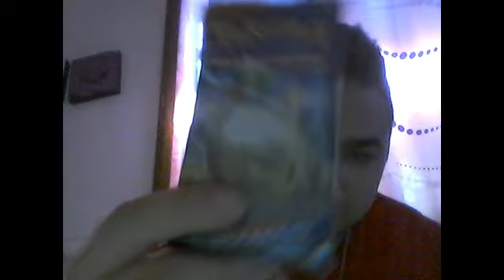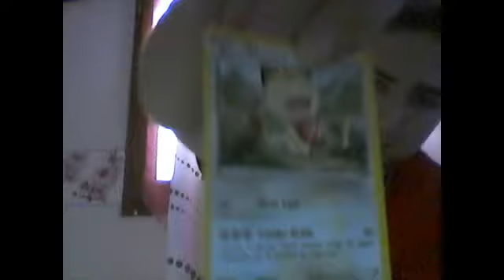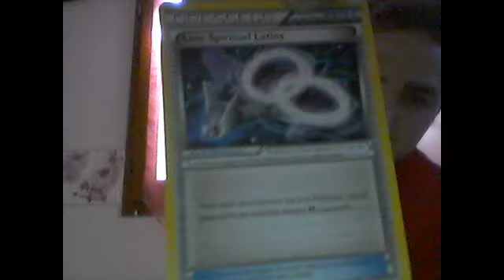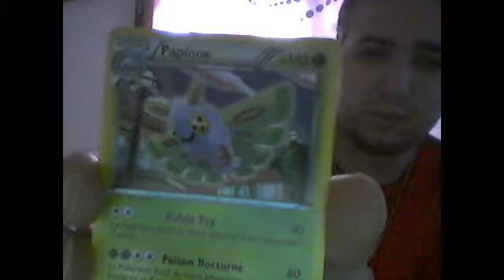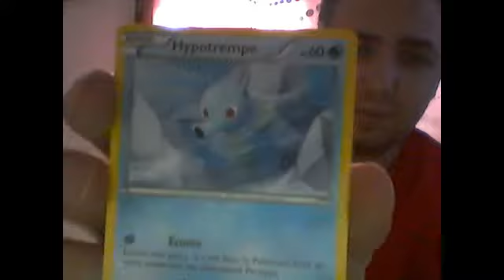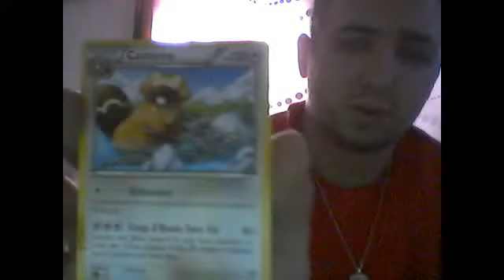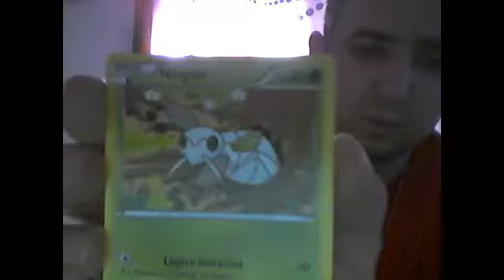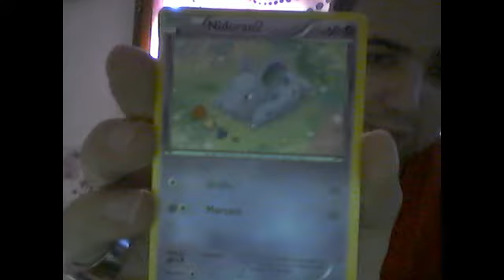petite serie de pokémon pour changer si sa vous pait dite le en commentére